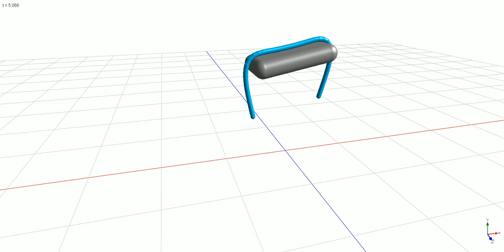complex contact 003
MapleSim + Ropes and Pulleys Add-on + Custom Contact Library